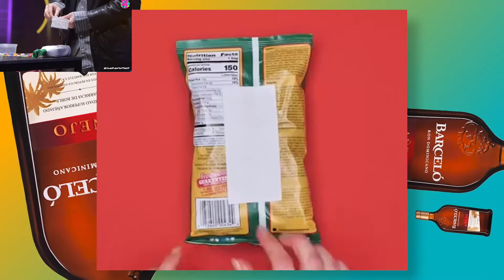Qué Fuerte, Tía! | LO DE RONI con RONI | QFT7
Esta semana, Roni ha venido generoso y con ganas de regalar botellas de Ron Barceló. ¿No lo has aprovechado? Al menos no te pierdas las botellas personalizadas de nuestros presentadores.

No te pierdas el programa todos los martes a las 21:00 en Twitch